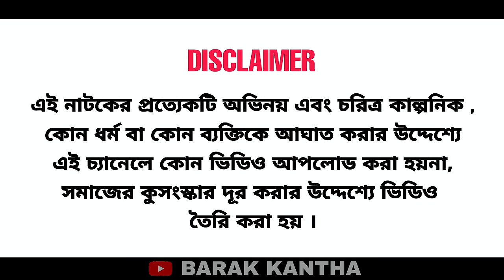ইফতারির কাঙ্গাল । বরাকের আঞ্চলিক নাটক । BARAK KANTHA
Our Official Channel Name - BARAK KANTH

ধন্যবাদ।

Demised To Shield by Ghostrifter Official

 • Demised To Shield – Ghostrifter Offic...